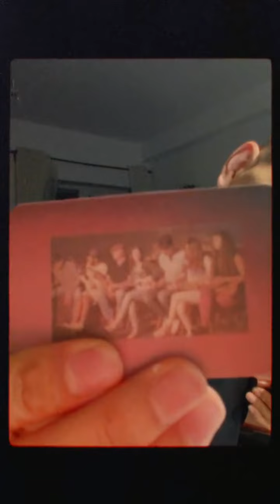Juan Geck - Livestream (Instagram)